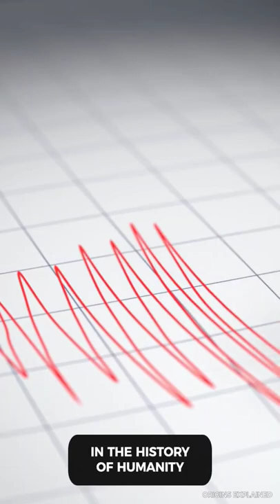Worst Disaster in History!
Scientists may have finally discovered the very worst natural disaster in the history of humanity: a massive volcanic eruption that occurred in the Mediterranean Sea region 3600 years ago.